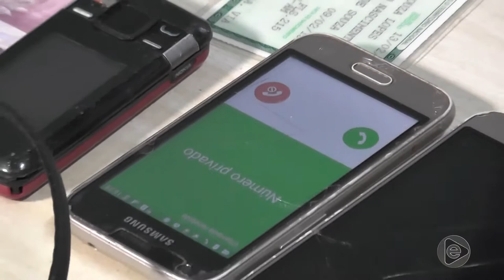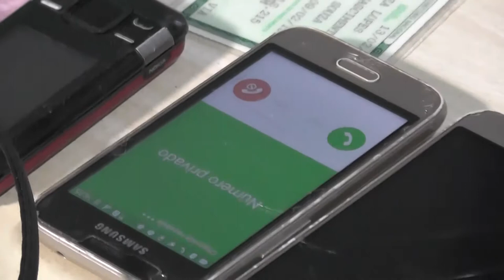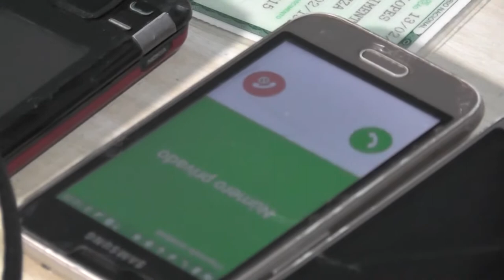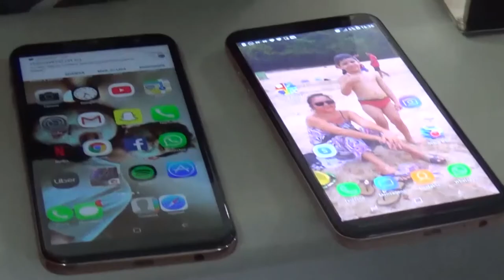Na Mira – (20.11.2019) 03º Bloco